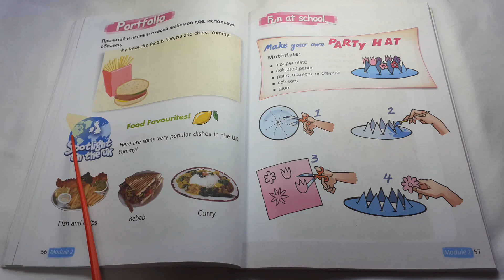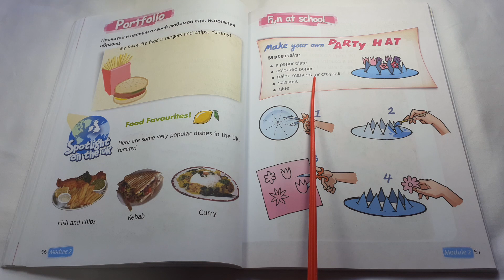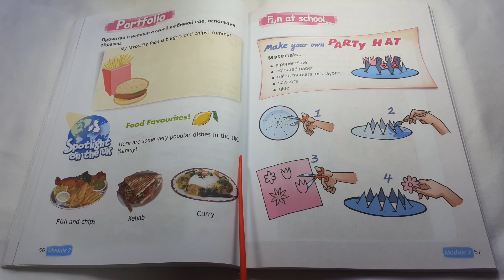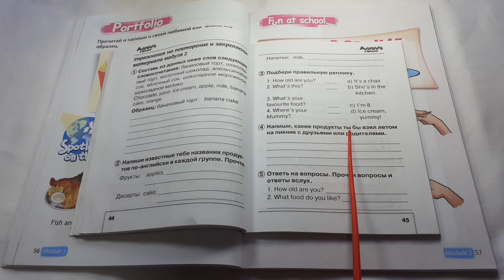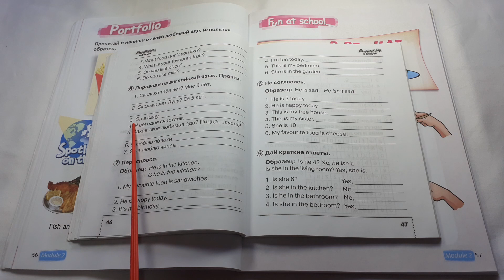Spotlight 2 / Portfolio & Fun At School p.56-57 / Сборник p.44-46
Spotlight 2 класс, Урок "Portfolio & Fun At School", страница 56-57 + Сборник упражнений страница 44-46.